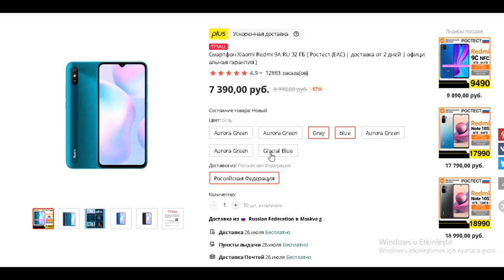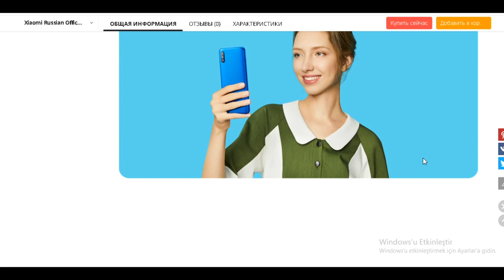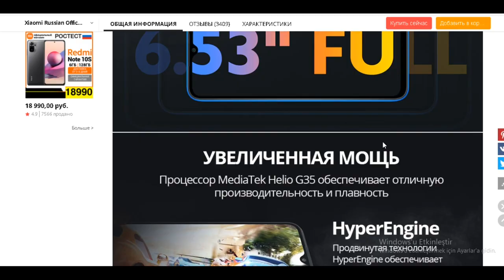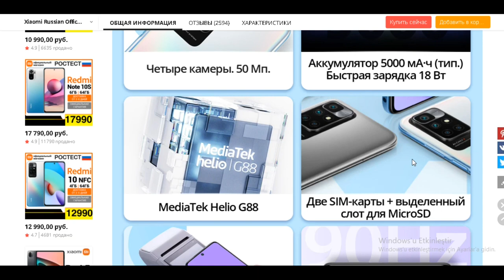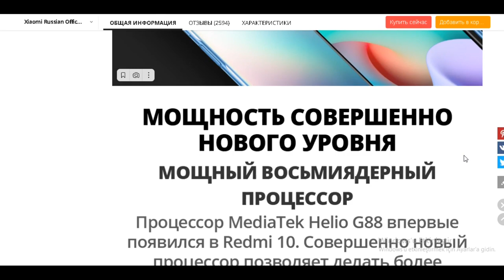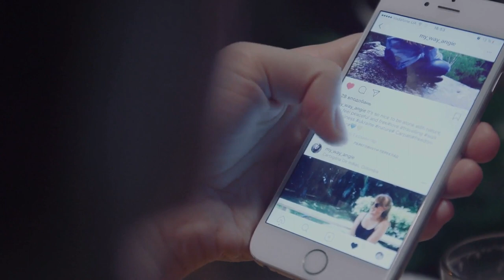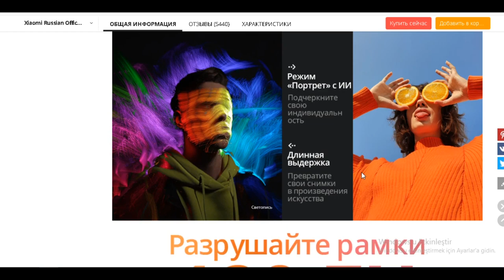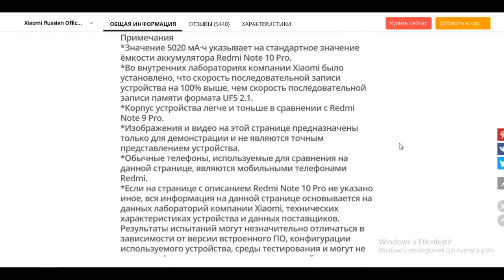ТОП-5 самых покупаемых телефонов Xiaomi с AliExpress. Рейтинг